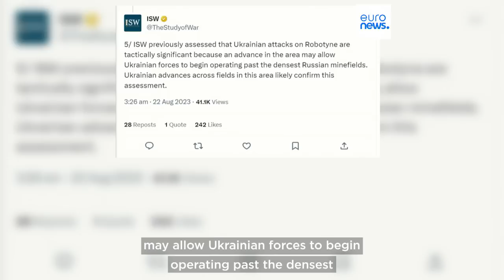Latest news bulletin | August 23rd – Morning